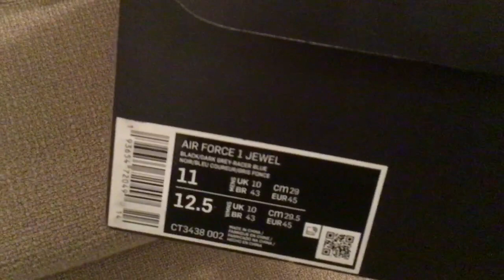Nike Air Force 1 Jewel UNBOXING!!!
Sorry for the heavy breathing in the background I am feeling a little sick